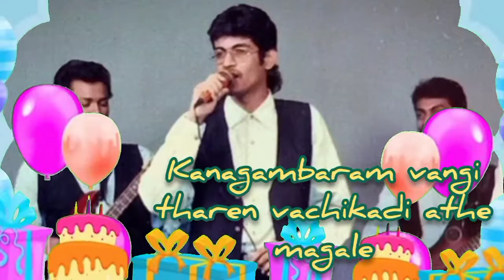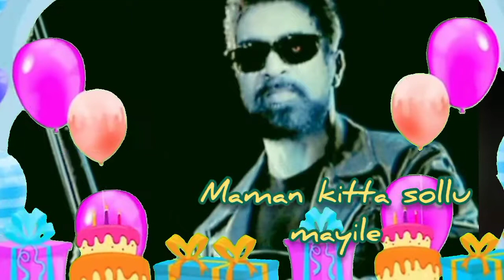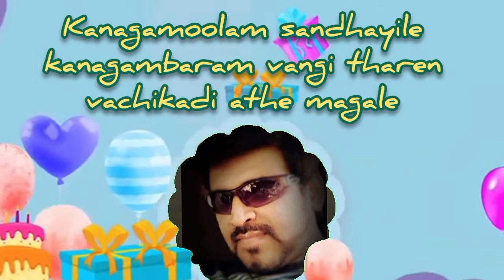Mimic Thaneshmani song Kanagamoolam Album - Ulle Ulle...